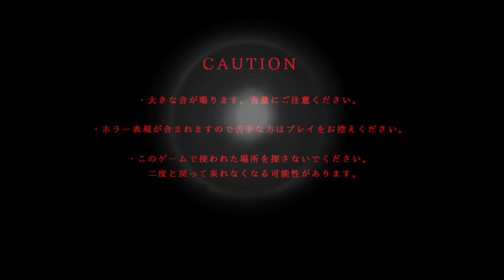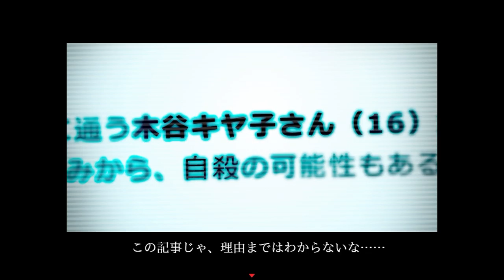今度の舞台は学校！？噂が夢を呼ぶ！？【シキヨク ‐夢魅テルは夢見てる‐】実況 第二話Part1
あのシキヨクが帰ってきました！！
今回は女子高生失踪事件編です！
・・・ん？前回、人魚とかいうUMAを取り扱った話なのに、今回失踪事件て、スケール小さなったくない？あれ？